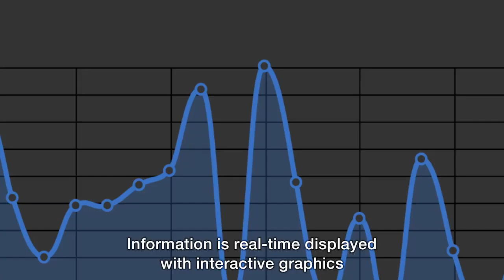WRO 2015 Qatar - Open Senior 9th MagmaBot (Costa Rica)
World Robot Olympiad is an event for science, technology and education which brings together the young people all over the world to develop their creativity and problem solving skills through challenging and educational robotics competitions.

Schools are invited to enter a team of three students to participate in this competition. Participating teams need to create, design and build a robot model that is capable to perform a challenge. Each year a new theme and challenge are set. The competition starts from preliminary to the final judging.